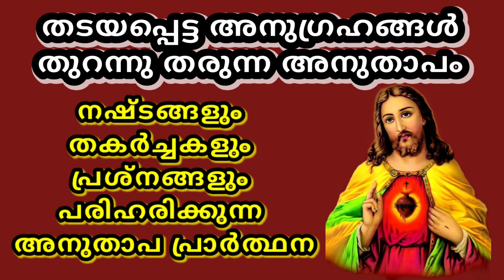തടയപ്പെട്ട അനുഗ്രഹങ്ങൾ തുറന്നുതരുന്ന അനുതാപ പ്രാർത്ഥന